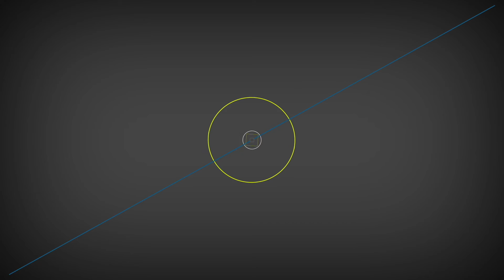Last of Us Part 2!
Part 2 is here! After the disconnect things become more violent and crazy than before. Again, shout out to DSour184440 for joining!'